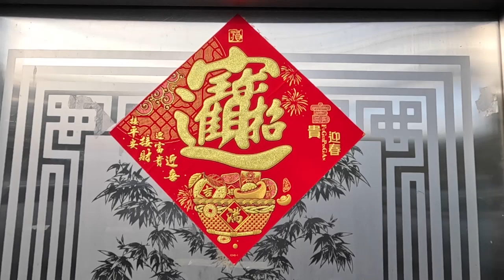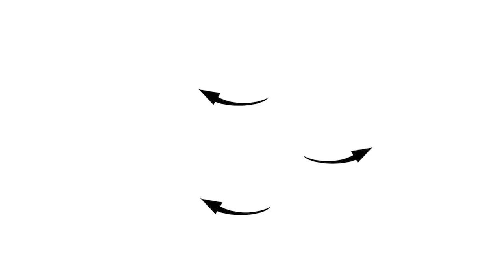Day 112 of Travel(13) 2023.01.22 Fly on Chinese New Year at Puli, Taiwan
Fly on Chinese New Year at Puli, Taiwan
coharu3

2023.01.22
春節に埔里（プーリー）を飛んでみた
空からお寺参りしました

旅行　観光　一人旅　台湾　埔里（プーリー）パラグライダー　タンデム　Paragliding Taiwan Puli